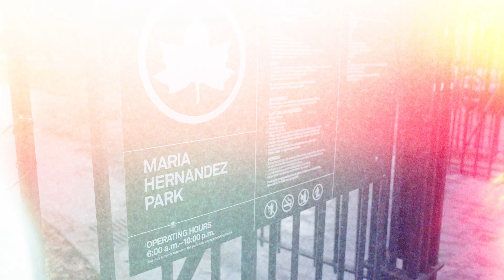A Walk Around Bushwick with Justin Haak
Justin Haak takes a walk around the streets of his hometown neighborhood - Bushwick, Brooklyn - and talks about his lunch with Frank Lampard as a kid, his favorite place to play soccer in the five boroughs, being a Brooklyn Nets fan, and much more.
►FOLLOW NYCFC!